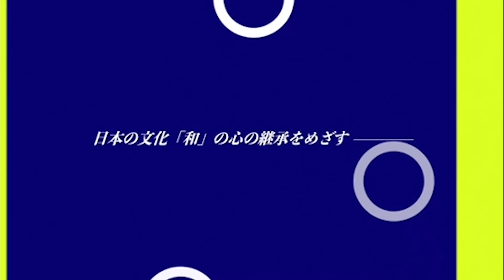アタッチメントを付けずに光➕音➕周波数➕インテンションを✨✨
caiaさん

健康雑貨・天然石は
ネットショップ
をご活用ください🌸

応募条件

条件

沢山の方の

ameblo